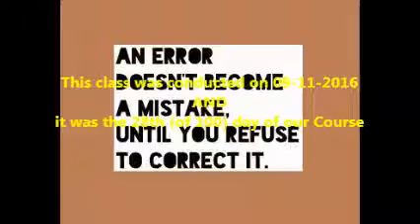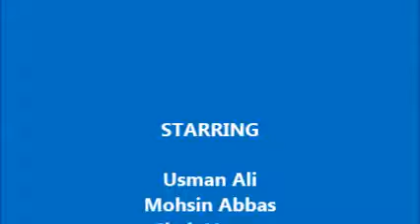English Conversation | 2017 | SILAH | Dr. M Rafi Mujahid | Group | Farooq Haider | 45